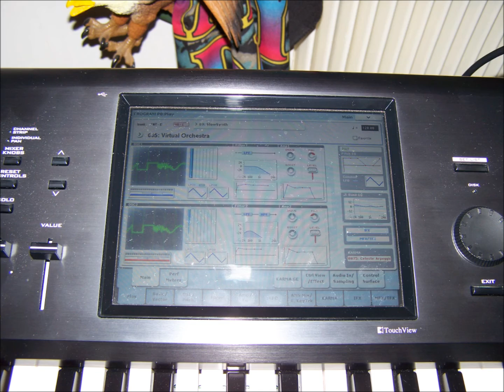Premier essais Korg Kronos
Mon premier essais d'enregistrement sur mon nouveau clavier le korg Kronos .
Juste publié pour un essais de son ...en espérant que vous aimerez !
Amitiés à tous ,
Ricounet

My first test of my new keyboard the korg Kronos !
Friendships to all ,
Ricounet